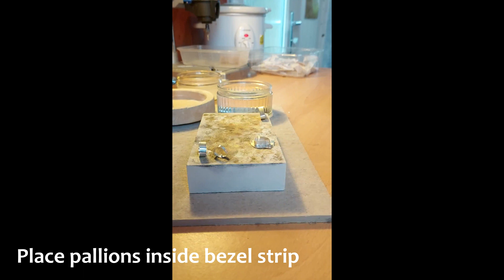Making silver sea glass rings with Whitby Seaglass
How I make a silver Whitby Seaglass bezel set ring. There are some steps missing which I will do further videos on. How I make a bezel setting for the sea glass to how I make a ring. Sea glass collected on the shore in Whitby, North Yorkshire by Amy Kelly.